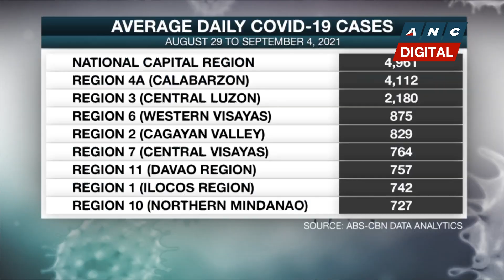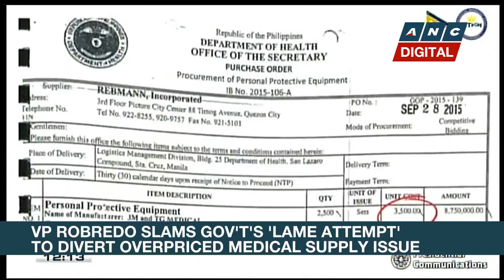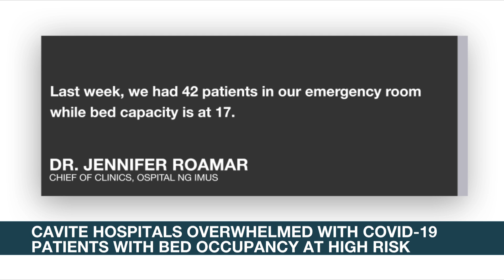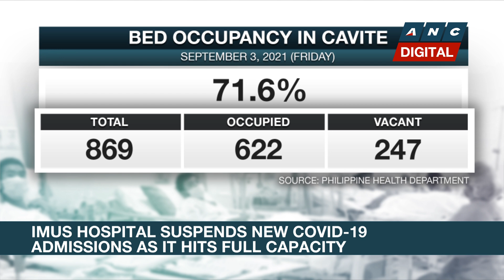MMDA Chair Abalos: Implementation of granular lockdowns may begin this week | ANC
Rundown: The Philippine government may begin implementing granular lockdowns in the National Capital Region this week instead of the usual city or region-wide COVID curbs.